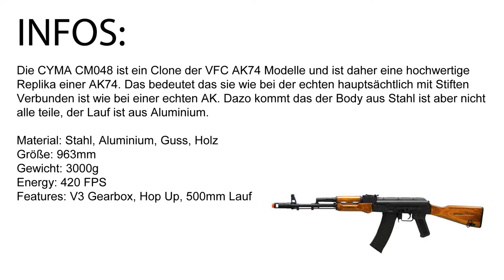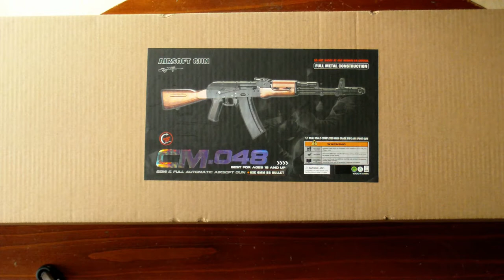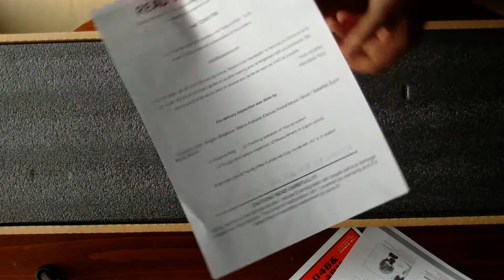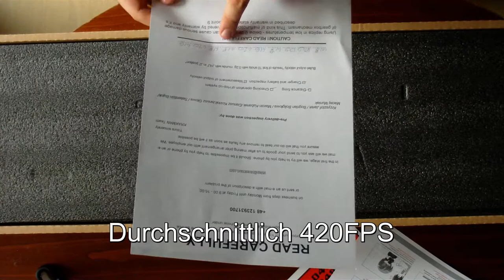The ARMORY: CYMA CM.048 Review und Disassembly | Deutsch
Die CYMA CM048 ist ein Clone der VFC AK74 Modelle und ist daher eine hochwertige
Replika einer AK74. Das bedeutet das sie wie bei der echten hauptsächtlich mit Stiften
Verbunden ist wie bei einer echten AK. Dazo kommt das der Body aus Stahl ist aber nicht
alle teile, der Lauf ist aus Aluminium.

Material: Stahl, Aluminium, Guss, Holz
Größe: 963mm
Gewicht: 3000g
Energy: 420 FPS
Features: V3 Gearbox, Hop Up, 500mm Lauf